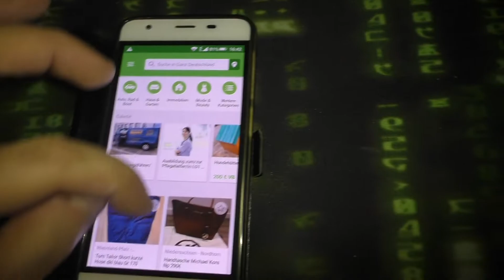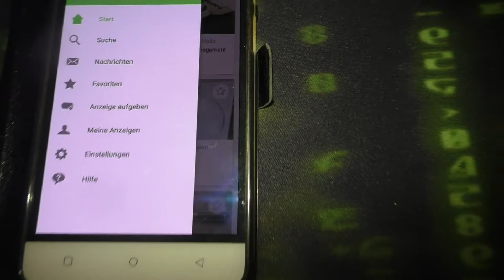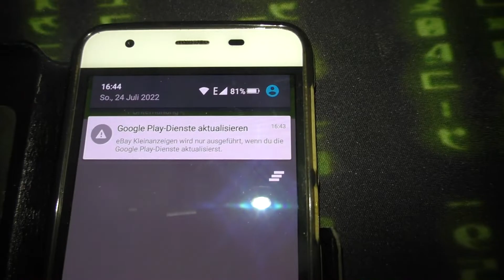Google Lügt | Ebay Kleinanzeigen geht auch ohne Lügen!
Beschreibung:
Nach dem Hacker Angriff auf mich und keinerlei Reaktion von Googel , hab ich nun wieder mal ein Punkt gefunden wo Rotz Frech gelogen wird um Daten ab zu Greifen.

PS:
Ich erhalte und nehme auch keine Bestechungen entgegen. Alle Links sind ohne Komerziellen Hintergrund!
Falls ihr Werbung bei meinen Vids seht, ich erhalte davon kein Geld und bin auch dagegen.